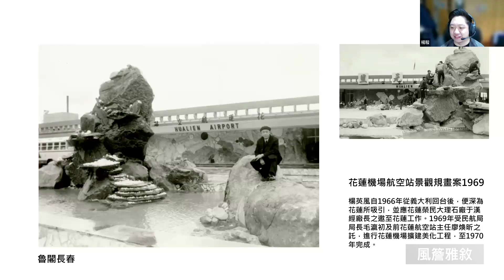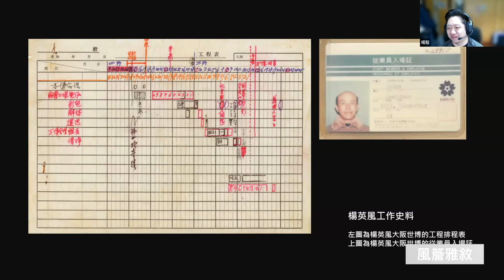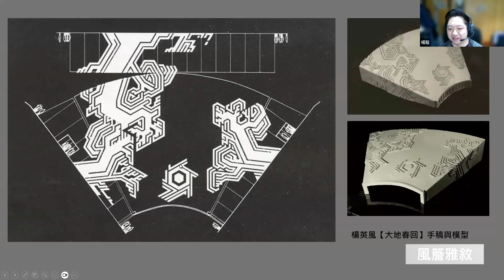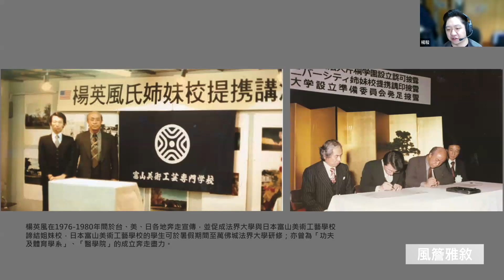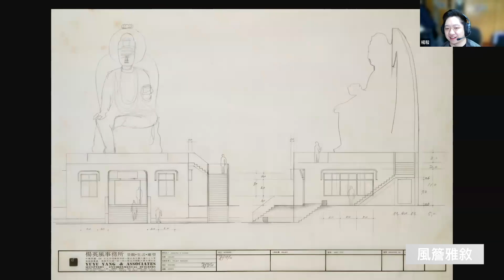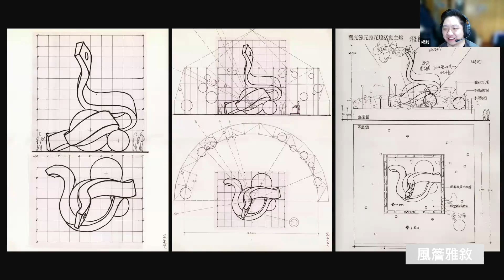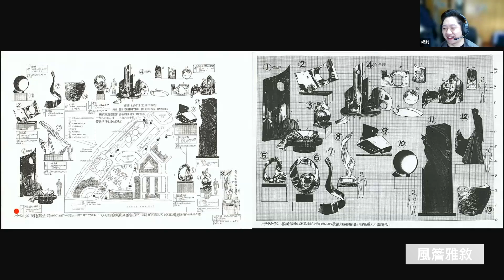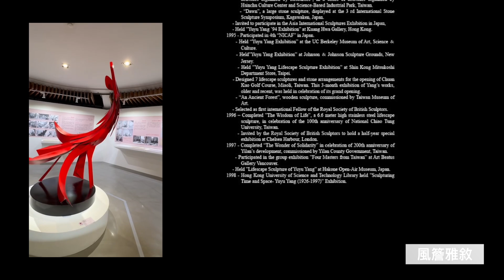🔸風簷雅敘🔸 楊英風先生的藝術世界 [第二講] 生命中的十二個轉折｜楊駿先生主講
■ 楊英風先生的藝術世界

■ 楊駿主講
設計師 銘傳大學建築系學士
楊英風先生長孫
楊英風藝術教育基金會董事

🔸風簷雅敘🔸 楊英風先生的藝術世界 [第一講] 北國的烽火藝術少年｜楊駿先生主講

時間中至少有兩種不可否認的「存在」：一是現象，一是精神（即本質）。現象是現實的，精神是超現實的。

永恒、快樂、幸福，與華貴是現實的，是西方的。

唯美、至善、寧靜，與和平是超現實的，是東方的。

自古來，一直有兩隻各居一方的鳳凰盤據著這兩邊迥然不同的世界。有兩則小故事，可以分別說明這兩種東西不同的理想境界。

古阿拉伯某地有一年老的賢王，治國有道、國泰民安。其國都中有隻鳳凰，甚受君民珍惜敬愛，但已逾三百歲，毛色衰退殆盡，形容至為醜陋。一日，王死，鳳凰也隨著死去，國人為之舉行火葬，瞬間國王屍骨盡化成灰，而鳳凰，卻眼見在烈火燃燒中漸漸形成一隻年青的、健壯的、美麗的新鳳凰。這種由死亡毀滅而復得永生的鳳凰，在西方有些非基督徒教人們心目中，幾乎足以取代其對神明的信仰，而支配其生活的動向和目標，這是一隻西方的鳳凰。

東方的，特別是中國的有關鳳凰的神話傳說更是不計其數和極盡神妙之能事。這裏有一則是個好例子。

唐明皇好彈琴，於是敬拜當代一極負盛名之琴師學彈琴。約莫些時日後，明皇急向臣下探詢自己的琴藝造詣如何，諂臣唯恐得罪明皇地胡亂稱讚一通。明皇求好心切，不敢確信，再問琴師，奈何琴師的回答也不過與臣子一般。明皇終不禁猶疑納悶，復請教琴師，此番明皇似有不得其解不甘罷休之決意。琴師為其誠心所感，思索良久方言：請寬賜二日方作答覆。二日後，琴師帶來如是的回答：陛下攜琴往深山幽谷中去，獨自虔心會神不斷彈奏，彈到某時刻，會有一種雅緻精妙的音樂從天空傳下來與您的琴聲相應和，甚而鳳凰也會感動。至於從天降臨，這就表示您的琴藝已達高深純淨的境界了。這是一隻中國的鳳凰。

因此，在西方，鳳凰象徵著永遠可以存在的理想，可以實現的希望；即使死亡，還得永生。是快樂、幸福、美麗、華貴的表徵，它是從現實世界生長出來的。而東方的鳳凰則是永遠不存在於現世的，它的出現在於一種至極；在唯美、至善、和平與昇華的境界，這是一種未知的、未可限的、無盡的境界，鳳凰在世界外，豎立起東方人、特別是中國人在現實世界中努力追求完美純淨的一座指標和希望。是一種超然的人生觀照。

*** 文章出處
原載 《建築與藝術》第11期，頁2，1970.6.1，台北：建築與藝術學會

「我一生研究中國文化與生活美學，發現魏晉時期單純、樸實、健康、圓融的文化涵養，是中國文化的精髓，希望能將其精神現代化應用於生活美學，引導中國文化現代化與國際化，並為全世界功利唯物的價值觀所產生的混亂，提供一個生機綿延的新方向、新希望。」——楊英風

I spent my entire life researching Chinese culture and the aesthetics of life, and I discovered that the essence of Chinese culture is simple, plain, healthy, and diplomatic.  I hope that I can take this spirit and modernize it and apply it to the aesthetics of everyday life in an effort to modernize and internationalize Chinese culture, and to provide a new hope and direction to a utilitarian world in chaos.                                                          —YuYu Yang

楊英風（1926~1997）台灣宜蘭人，幼年時曾隨父母經商赴北平求學，中學畢業後考入東京美術學校，因戰亂關係再回到北平求學，中日戰事頻仍又與父母分離，回到台灣，進入台灣省立師範學院（今之台灣師範大學）。1963年，輔仁大學校友總會為感謝羅馬教廷協助該校在台復校，特派校友會總幹事楊英風為代表，由于斌樞機主教陪同，赴羅馬向教廷及教宗保祿六世致謝。楊英風其後留在羅馬，進入義大利國立羅馬藝術學院雕塑系，受業於季安保理（Pictro Giampoli），並獲推薦加入義大利錢幣徽章雕塑家協會，成為台灣早年少數的銅章雕塑家。楊氏經由北平、東京、台北、羅馬等地之遊歷與學習，涉獵傳統書畫、建築、雕塑等藝術，畢生創作超過六十載，舉辦過海內外數十次展覽，並受邀在倫敦、東京等地舉行大型展，獲得殊榮無數，為一具國際知名度的重要藝術家，亦是台灣首屈一指的前輩藝術家。

楊英風生前積極推動生活美學，擔任《豐年》雜誌美術設計時期的木刻版畫，表現傳統農業社會之淳樸、務實精神；隨著台灣經濟起飛，他投入環境景觀設計的開創事業，參與公共空間的環境規劃，堪稱台灣「公共藝術」的先驅，其不銹鋼鏡面雕塑表現楊氏尊重自然環境與人文的關懷，實踐他「天人合一」的創作與實驗之理念，所完成之戶外景觀作品多數已成為當地之地標。

YuYu Yang（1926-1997）was born in Yilan, Taiwan.  After graduating from middle school, Yuyu went to Japan and took the entrance examination for the Tokyo School of Art, but returned to Beijing during the turmoil of World War ll, where he enrolled in the Art Department of Fu Jen University.

He was later forced to leave his parents and to Taiwan, then, where he enrolled in what is today known as National Taiwan Normal University.  Yuyu studied traditional painting techniques, architecture, and sculpture in Beijing, Tokyo, Taipei, and Rome.  Over an art career spanning more than 60 years, he held numerous large and small solo exhibitions and dozens of joint exhibitions.

Yuyu saw the modernization and internationalization of Taiwan art, and his art works were a leading force for innovation.  Collectively, they mirror the development of Taiwan modern art.

While Yuyu was in charge of artistic design for Harvest  Magazine, he portrayed the simple and honest lives of people living in Taiwan’s traditional agricultural society.  When Taiwan’s economy began to expand, he began to devote himself to landscape development for a number of public spaces, becoming a pioneer in public art in Taiwan.  His use of stainless steel in his sculptures showed his respect for both nature and the arts, and many of his works have now become local landmarks.

The TFAM, in its study of the modernization of Taiwan art, hopes to present the unique characteristics of Taiwan art and its different stages of development.  To this end, the Museum has selected representative works from Yuyu’s different periods, oils, sculptures, spatial planning, and outdoor sculptures, more than ninety works in total.

Music: Artlist - loY2FY - Will Van De Crommert - Moments in Time